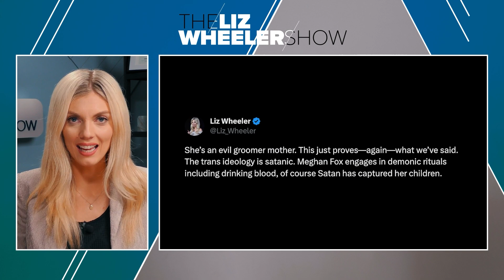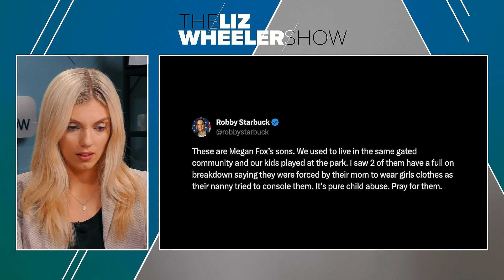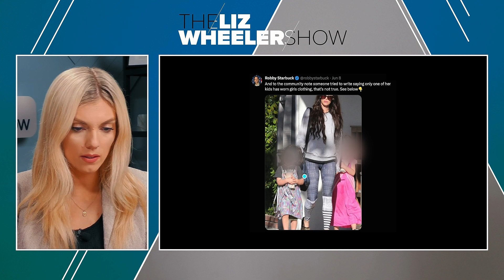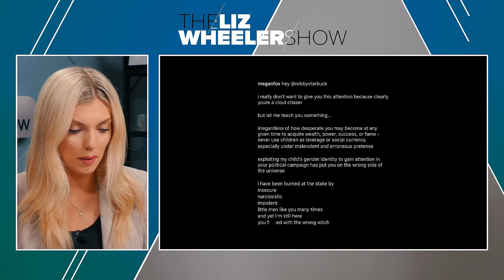Hollywood Star Forcing Her Children To Be Trans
A photo surfaced of Megan Fox’s elementary school-aged sons dressed like girls, and reports are circulating that she taught and forced them to dress like girls even when they didn’t want to. Is this surprising coming from a Hollywood actress who practices satanic rituals? Liz breaks down the evil ideology that is at play here.